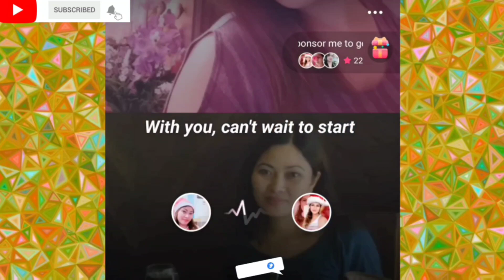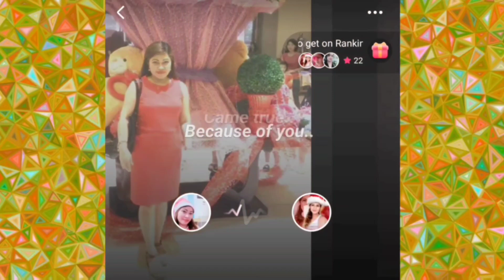FROM THIS MOMENT ( LYRICS ) COVER BY BISAYANG TAGALOG